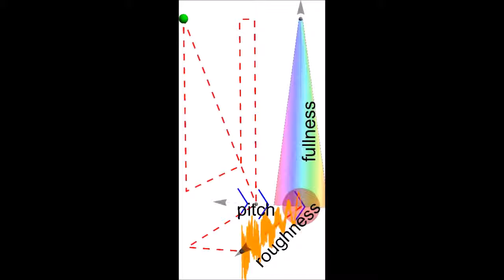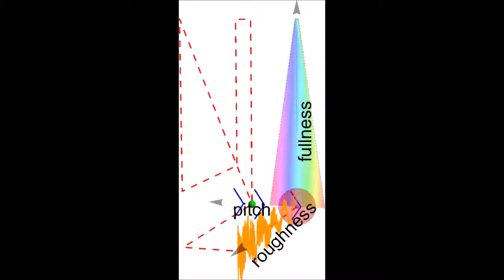Roughness-Fullness-Pitch Sonification Triplet in a Psychoacoustic Auditory Display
The auditory display communicated the location of a target relative to a curson in three-dimensional space.